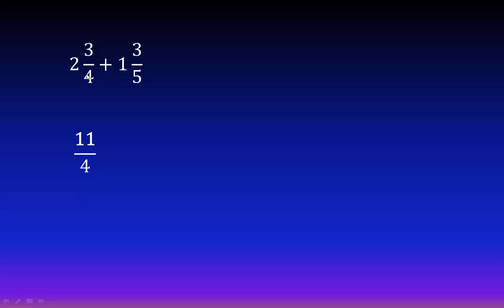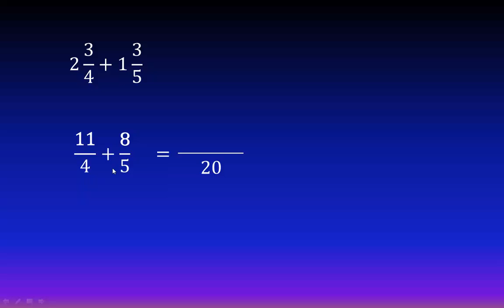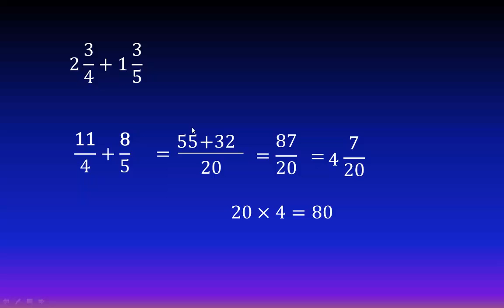02. Cómo Sumar fracciones mixtas EXPLICADO PASO A PASO MUY FÁCIL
En este video veremos cómo sumar fracciones mixtas. Qué son las fracciones mixtas. Cómo se suman las fracciones que tienen parte entera.